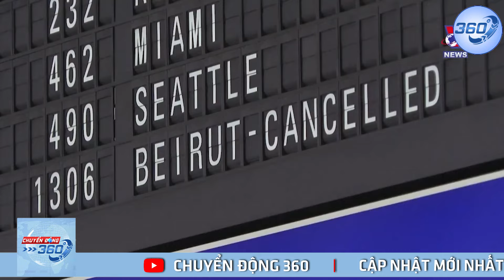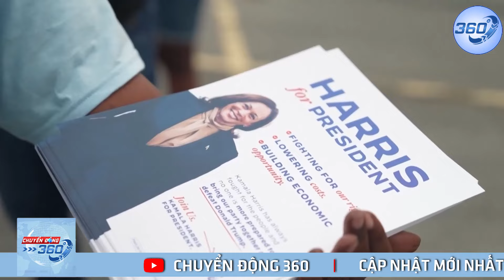Bản Tin Sáng 21/8: Nga Rào Trước Ngăn Cản Mọi Nỗ Lực Đàm Phán Của Ukraine | 360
🔴 Bản tin sáng 21/8: Nga Rào Trước Ngăn Cản Mọi Nỗ Lực Đàm Phán Của Ukraine | Chuyển động 360
Chuyển động 360 là kênh tin tức online cập nhật liên tục các thông tin về đời sống, kinh tế, xã hội, chính trị,quân sự; Cung cấp cái nhìn toàn cảnh về các vấn đề nóng đang được quan tâm trên thế giới. Chuyển động 360 luôn nỗ lực với mong muốn cập nhật những thông tin chính xác và nhanh nhất tới quý vị và các bạn!!!